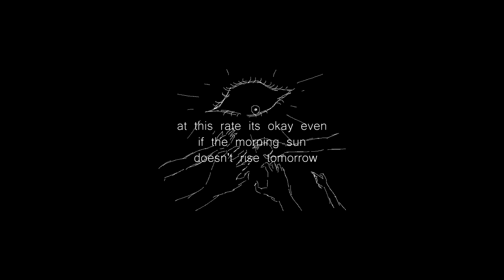softheart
song: ΖΩΗ - i don't need memories

otdelnoe spasibo moim 2 druzjam - stasexu i timuru law